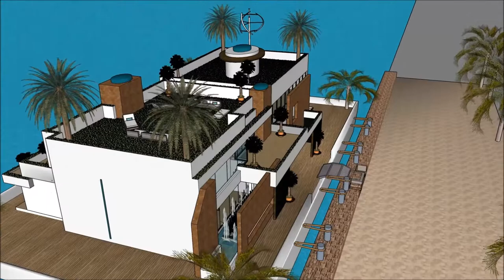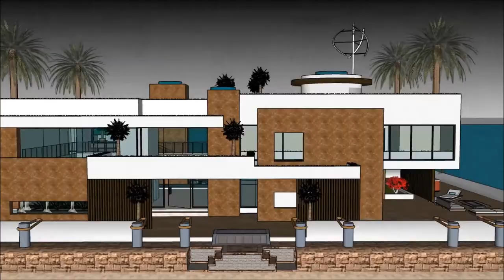Sims 5 buying property sims avenue property propertyguru boat house HOUSE TOUR SIMS 5 CONTEMPOARY L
The houseboatzania launching an innovative high-end luxury yacht houseboat home design potentially as a display of in Sims of the Sims 5 buying property sims avenue property propertyguru boat house  HOUSE TOUR SIMS 5 CONTEMPOARY L.

The collection of sims concepts - Houseboatzania of Sims 5 buying property sims avenue property propertyguru boat house  HOUSE TOUR SIMS 5 CONTEMPOARY L consists of high luxury and architectural art pieces in minimalism combined with living on the waterfront of the harbour of

The sims houseboat yacht design has the basis to sustain living with high standards and contemporary structural design at Sims 5 buying property sims avenue property propertyguru boat house  HOUSE TOUR SIMS 5 CONTEMPOARY L with numerous of prospects for excessive living and celebrating the desire of life worldwide: